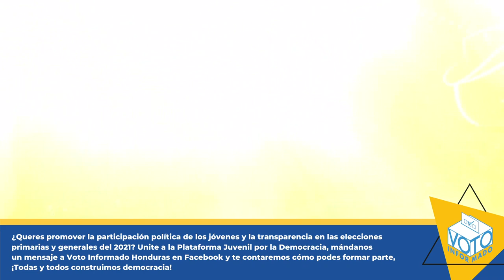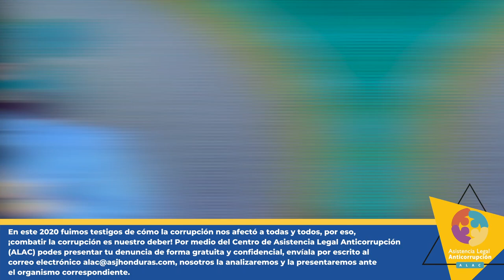Cantando por lo que nos une. - Polache X Ainajuana X María María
¡𝗖𝗔𝗡𝗧𝗔𝗡𝗗𝗢 𝗣𝗢𝗥 𝗟𝗢 𝗤𝗨𝗘 𝗡𝗢𝗦 𝗨𝗡𝗘! 🎙🎶

Ainajuana + Polache + María María
Un regalo de fin de año, lleno de música, información y talento.
𝗧𝗲 𝗶𝗻𝘃𝗶𝘁𝗮𝗻: ALAC y Voto Informado Honduras